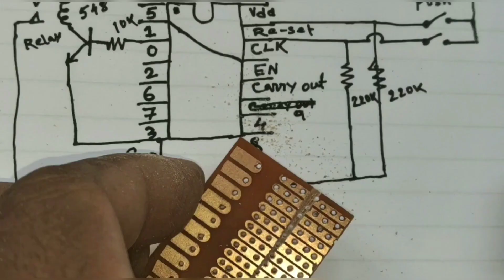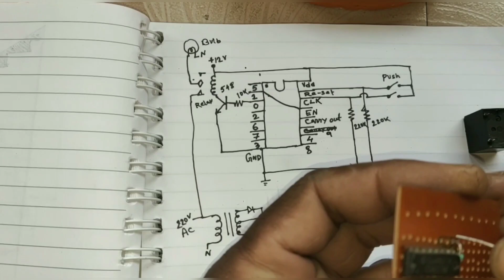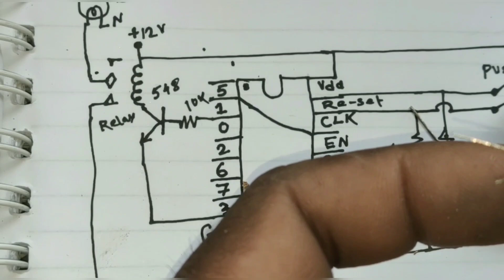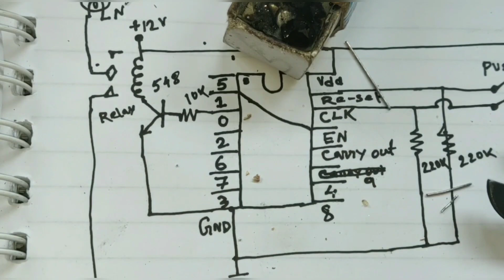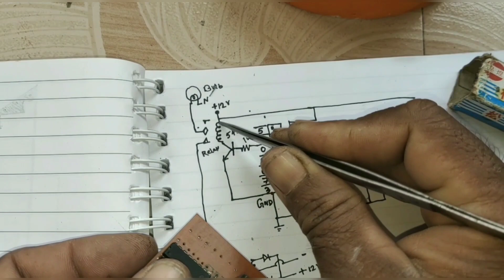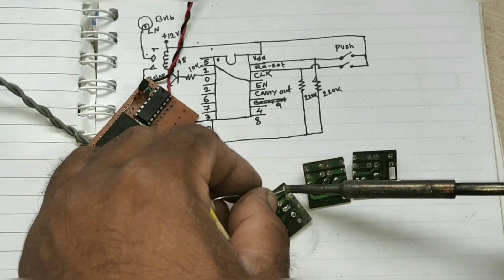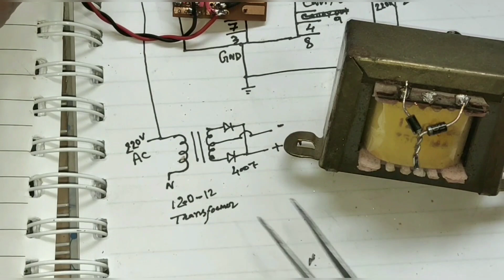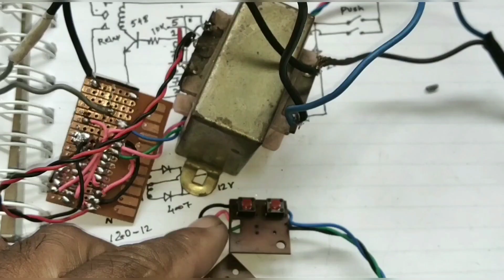Digital 3 way switch easy making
Here I have shown that a light can be operated from many place. Usually there is a manual three-way switch that you can operate from three to four places, but in some cases it is necessary to operate a light from many places like only one in any lane.  There are lights, you can operate from different rooms of the flat in that lane.  Here I have shown a very simple circuit with a relay a IC4017 or some push switches I have shown three switches if needed you can use many switches here.